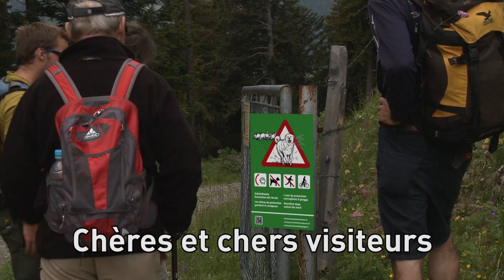Clip: Chiens de protection: le comportement correct à adopter en face de chien de protection